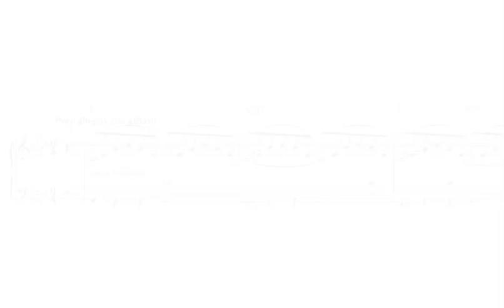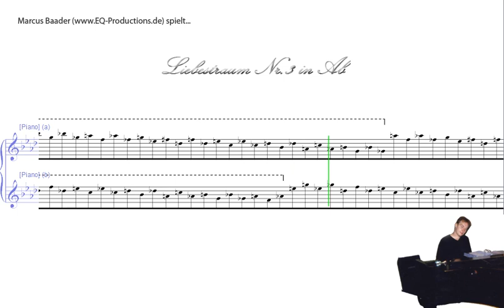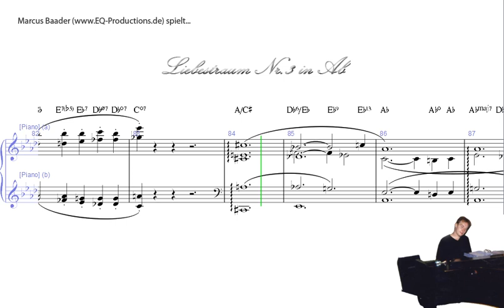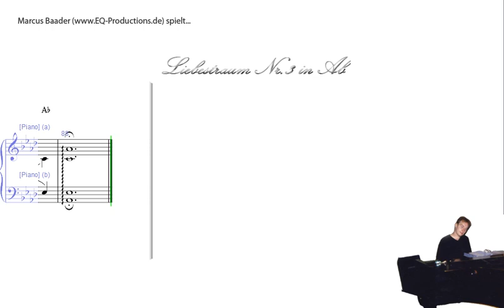Liebestraum (Marcus Baader am Klavier)